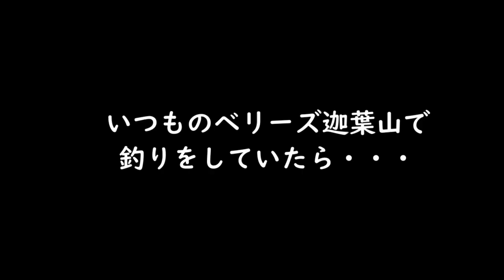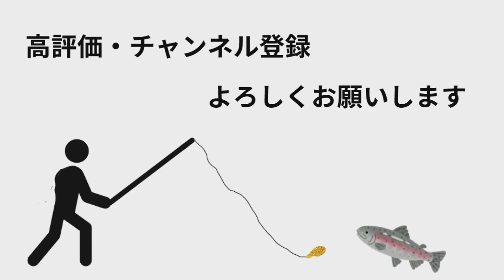冨田塾にリベンジ！またボコボコにされちゃうの？【エリアトラウト】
管釣り上手集団【冨田塾】のノザダイさんにリベンジを申し込みました。
あの大敗から1カ月、MASUKEN3人でかかれば勝てるんじゃね？

撮影場所：ベリーズ迦葉山